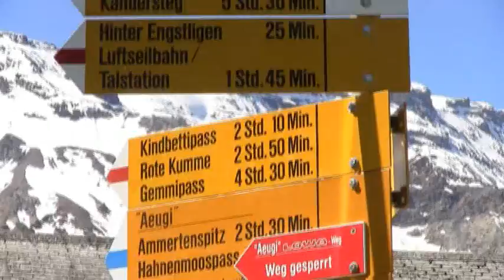2009 06 13 auf der Engstligenalp